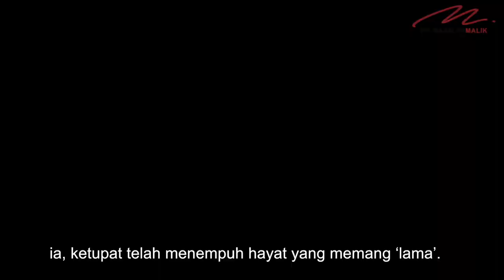Selamat Hari Raya Aidilfitri 2019 - Ucapan Dr. Maszlee Malik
Dr. Maszlee Malik dan seluruh warga Kementerian Pendidikan Malaysia mengucapkan rakyat Malaysia Selamat Hari Raya Aidilfitri 2019.

Dr. Maszlee Malik and everyone at the Ministry of Education wishes all Malaysians Selamat Hari Raya Aidilfitri 2019.